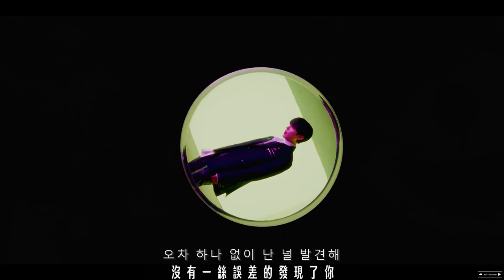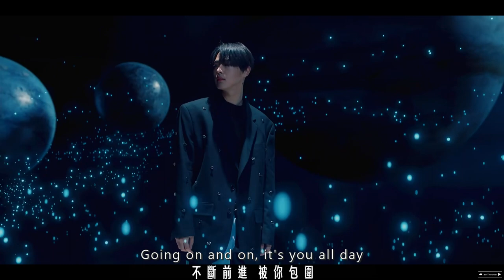【MV 韓中字】VICTON (빅톤) - Chronograph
📌嚴禁二改、二傳，所有中字影片請勿未經同意隨意盜用
📌影片僅作為學習之用，頻道無營利與商業用途
📌翻譯/製作：zai haooo，轉載請註明出處 : zai haooo